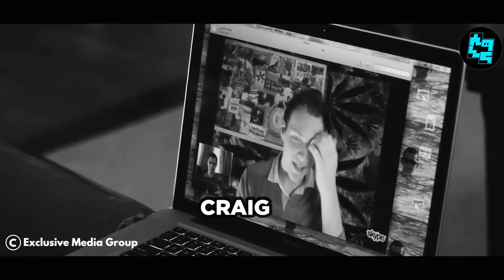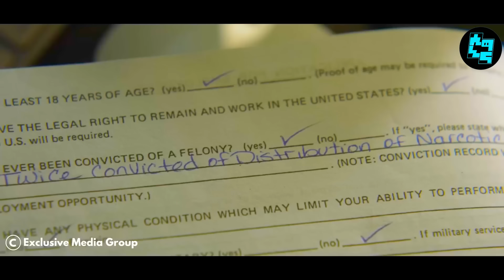🧿 ንወዱ ብዘይኣበሶ ምስኣሰርሉ ብኢደ ወነኑ ከፍትሖ እዚ ጌሩ! |ስኒች| ብትግርኛ | ሲኒማና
የቐንየልና🤝❤